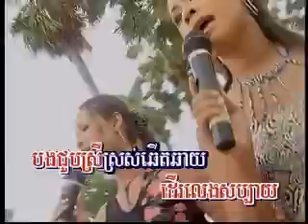PaRaDise Vol 1-9 Bong Phlich Srey SongSa | បងភ្លេចស្រីសង្សារ -Touch SreyNich.mp4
Khmer song from Paradise Production Karaoke DVD Vol #1 Track #9.